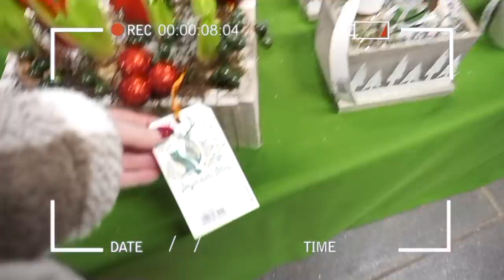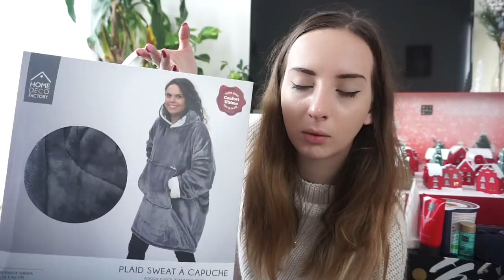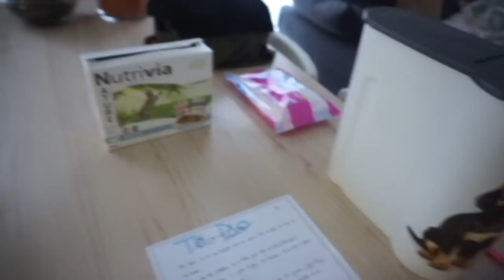DERNIERS ACHATS POUR NOEL + DEPART EN VACANCES / Vlog 12 🎄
Derniers achats !!

5€ dans ta cagnotte si tu t'inscris avec ce lien

10€ de remise sur votre première commande